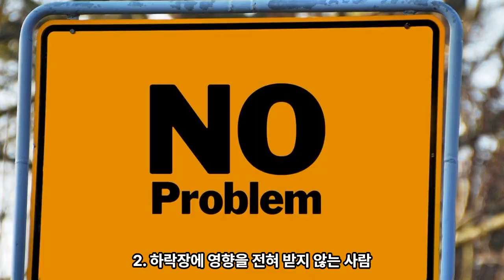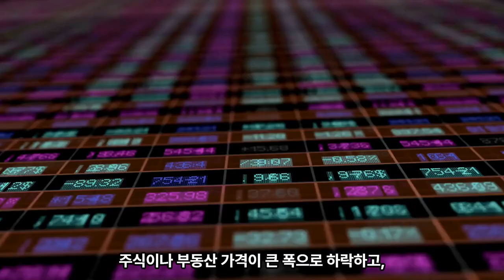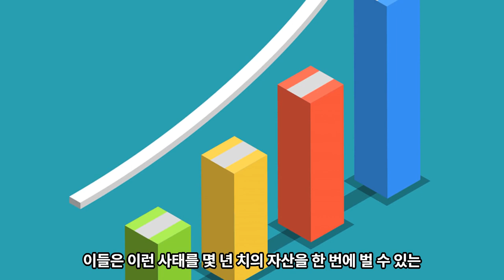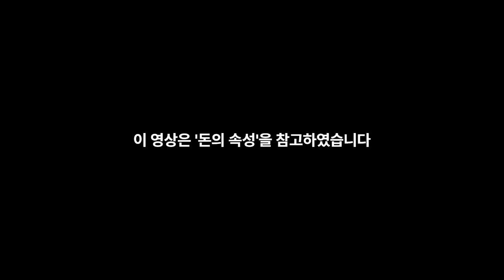자산 하락과 폭락! 부의 대이동 타이밍!! 부자가 되려면 이렇게 하세요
경매 무료 전자책 다운로드 받기

따라만 하면 되는 부동산 경매 실전 9단계

제 영상이 부동산 투자를 하는데 작게나마 도움이 되었으면 좋겠습니다.

항상 많은 실전 경험을 쌓으시면 투자에 도움이 될 것입니다.